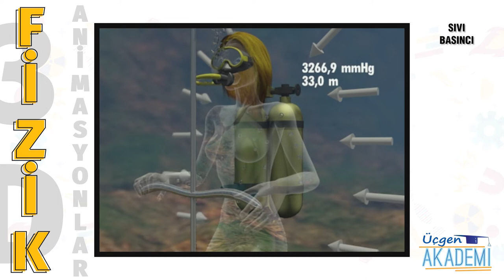Sıvı Basıncı - Üçgen Akademi 3D Animasyonlar Serisi